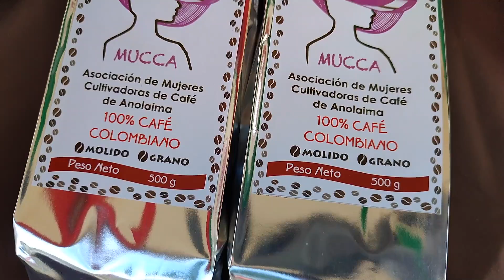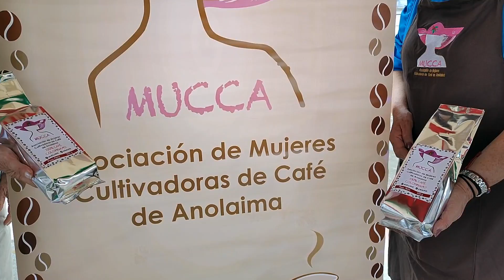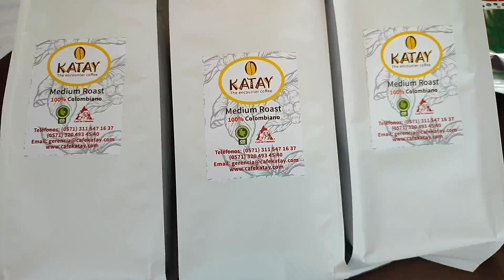Anolaima Cundinamarca Cafetera